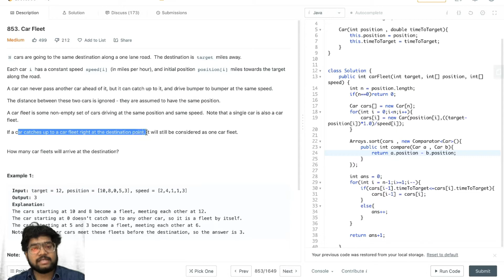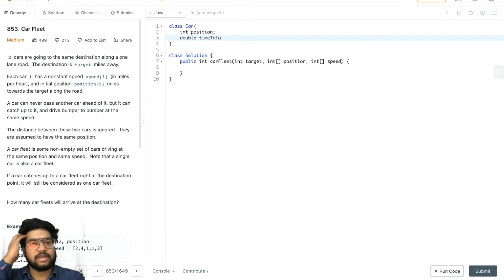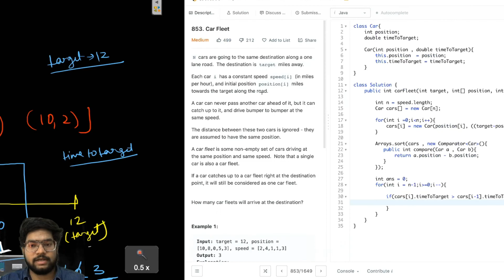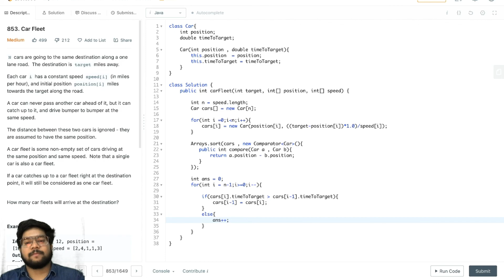Leetcode 853 Car Fleet | Hindi | Explanation + Code| O(NlogN)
Hi guys in this video i've explained the problem Car Fleet in depth, We are solving this in O(NlogN) Time complexity and O(N) Space complexity, I hope you understand the concept and the code, if you encounter any problem feel free to reach me via comments or Instagram